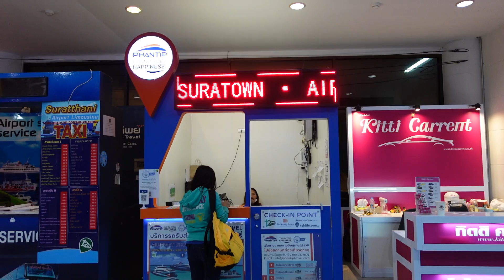พันธ์ทิพย์(Phantip Ticket) บริเวณชั้น1(Foor 1) สนามบินสุราษฎร์ธานี(URT AIRPORT 28-10-2022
จำหน่ายตั๋วรถ(Bus Ticket) ตั๋วเรือ(Boat Ticket) และอื่นๆ ไปยังที่ต่างๆ ตั้งอยู่บริเวณชั้น 1 (Foor 1) สนามบินสุราษฎร์ธานี (URT AIRPORT)